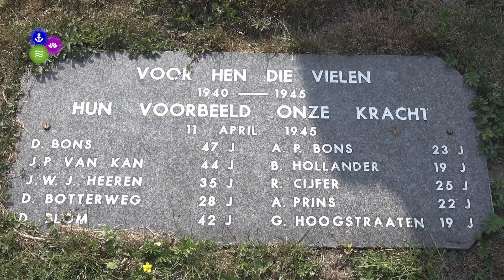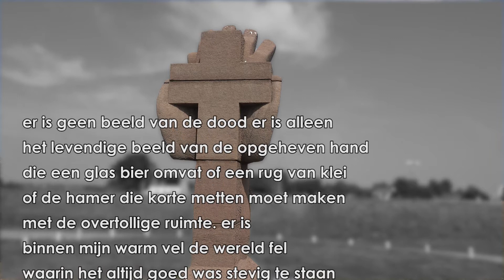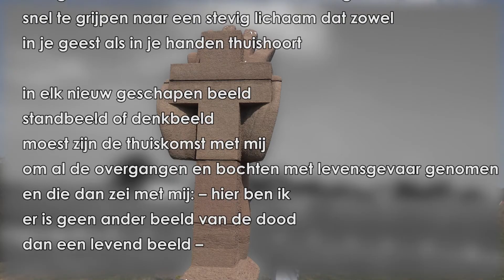Zien wat je bekijkt (28) - Willem Reijers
In Zijpersluis staat het imposante monument, gemaakt door Willem Reijers, ter nagedachtenis van de tien verzetsmannen die op 11 april 1945 door de Duitse bezetters zijn doodgeschoten.

Zien wat je Bekijkt is een serie van Rutger Jan Bredewold en Joop Luten.